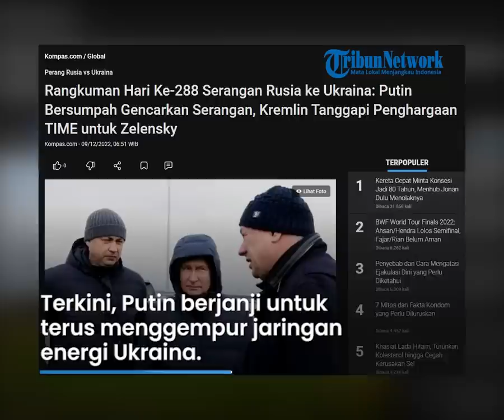Hari ke-288, Putin Bersumpah Gempur Habis-habisan Fasilitas Energi Kyiv, Paus Menangis soal Perang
TRIBUN-VIDEO.COM - Operasi militer khusus Rusia ke Ukraina terus bergulir hingga hari ke-288 pada Kamis (8/12/2022).

Ada sederet peristiwa di antaranya Presiden Rusia, Vladimir Putin bersumpah menyerang lebih banyak fasilitas energi Ukraina.

Hingga, pemimpin tertinggi Gereja Katolik, Bapa Suci Paus Fransiskus menangis saat berdoa untuk Ukraina yang dilanda perang.